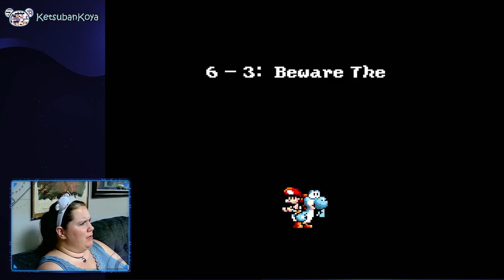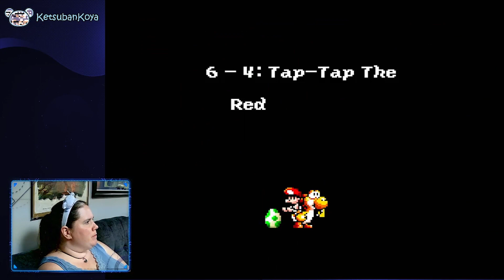Yoshi's Island (12 of 13): The definition of insanity [Longplay]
Watch me fail in the same spot multiple times. And then the stream glitched out on the time I finally did it. T_T Plus, getting mobbed by bandits.

I'm still getting that brief video freeze issue with my VODs, which I haven't had with any other game. No idea what's going on there.